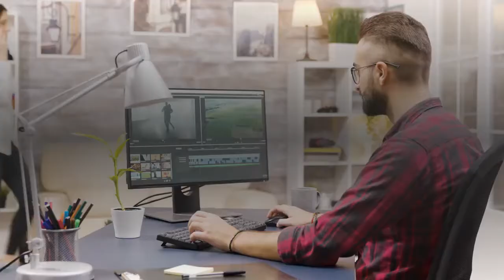Tokyo Olympics Opening Ceremony Director Fired After Old Video Of Him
Kentaro Kobayashi, the director of the Tokyo Olympics’ opening and closing ceremonies, was dismissed from his role on Thursday after an old clip of the comedian making jokes about the Holocaust emerged online, in what is a major blow to the event on the eve of the opening ceremony. Kobayashi’s dismissal follows a series of other high-profile exits of controversial figures from the games’ organizing team. Earlier this week, Japanese composer Keigo Oyamada stepped down from the opening ceremony after an old interview of him admitting to bullying his classmates with disabilities resurfaced. The organizers initially indicated that the Oyamada would remain a part of the ceremony after he had shown remorse for his actions. But hours later, the composer submitted his resignation and the organizers issued a fresh statement calling his actions “absolutely unacceptable.” On Thursday, Hashimoto expressed regret for the organizers taking too long to dismiss Oyamada. In March, Hiroshi Sasaki, the creative director of the opening ceremony, resigned from his position after reports emerged that he suggested Naomi Watanabe, a popular plus-sized female entertainer, could wear pig ears at the opening ceremony. Sasaki reportedly even referred to his pitch of Wantanabe’s character as “Olympig.” In February, the games lost the original chief of its organizing committee after Yoshiro Mori was forced to resign from his position over sexist remarks. The former Japanese prime minister reportedly said women talk too much and have a “strong sense of rivalry” during a board meeting, sparking global backlash. Tokyo Olympic ceremony director fired over Holocaust jokes (Kyodo News)Kentaro Kobayashi, Olympics Opening Ceremony Director, Dismissed Over Holocaust Jokes (Daily Beast)